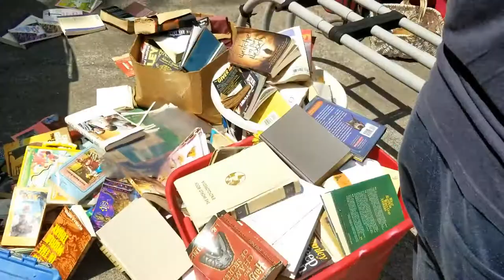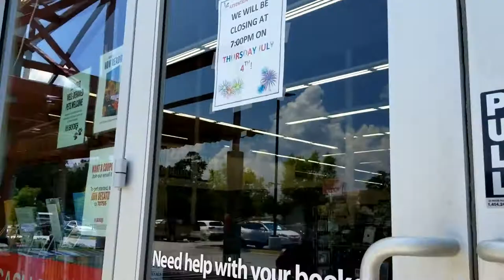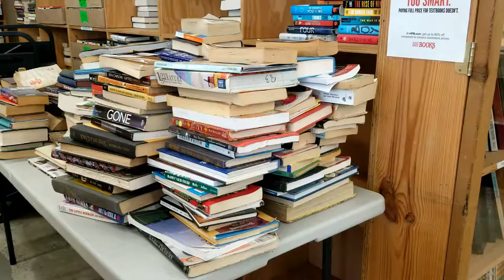Anomalous treasures - SO MANY BOOKS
Hey Guys!

So Cecilia's aunt owns a storage unit and she needed our help to clean out one of the units so we did and we got all these books out of it!

Our Ebay